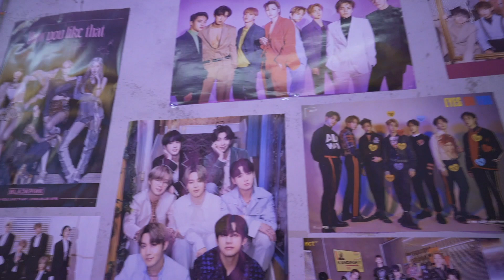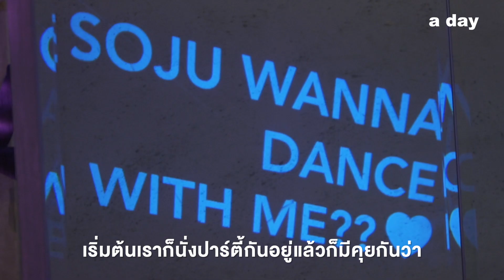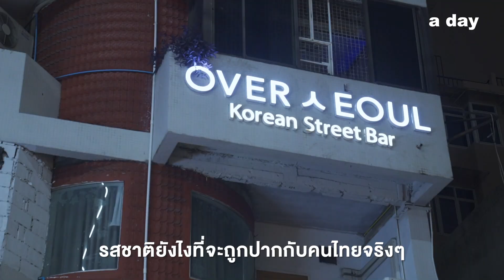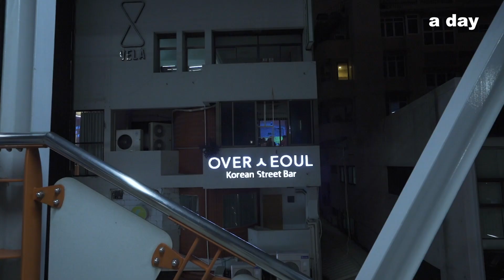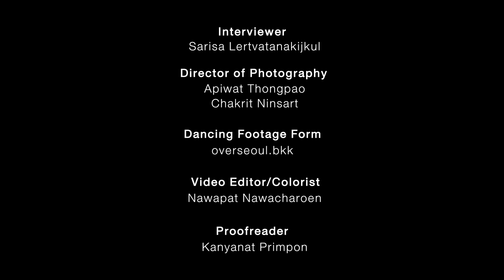OVERSEOUL - บาร์เกาหลีที่ให้คุณได้เต้นกับเพื่อนโต๊ะข้างๆ | Founder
“สิ่งที่เราเห็นคือคนเต้นโดยพร้อมเพรียงกัน หรือคนไม่รู้จักกันก็เต้นท่าเดียวกันได้ มันไม่ใช่แค่การมาเที่ยวสังสรรค์แต่เหมือนเราได้สร้างคัลเจอร์และคอมมิวนิตี้ของ K-Pop ด้วย”
OVERSEOUL คือบาร์เกาหลีย่านสนามเป้าที่มาพร้อมสโลแกน 'ไปเกาหลีในราคาบีทีเอส' ซึ่งเกิดขึ้นจากการร่วมมือกันของกลุ่มเพื่อนที่เข้าใจหัวอกเหล่าแฟนเพลง K-Pop เป็นอย่างดี โดยเฉพาะความอัดอั้นจากการไม่มีพื้นที่เสพคัลเจอร์นี้อย่างเต็มที่
หลังจากไปเต้นเพลง Gee กับโต๊ะข้างๆ จนเหนื่อย a day ชวนไปนั่งพักและคุยกับ ‘แก้มแก้ว โล่ห์อุลกะมณี’ หุ้นส่วนและผู้ก่อตั้ง OVERSEOUL ถึงวิธีปลุกปั้นบาร์เกาหลีรุ่นบุกเบิกของกรุงเทพฯ และวิธีอยู่ในใจแฟนเพลงเกาหลีในวันที่มองไปทางไหนก็เจอบาร์เกาหลีเต็มไปหมด